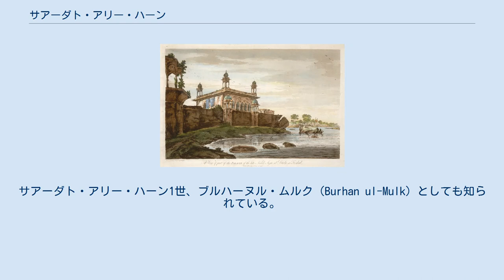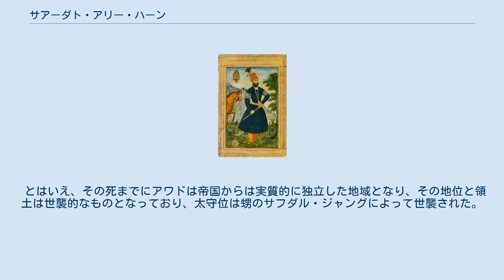サアーダト・アリー・ハーン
サアーダト・アリー・ハーン（ヒンディー語：सआदत अली खान, ウルドゥー語：سعادت علی خان, Sa’adat Ali khan, 1680年頃 - 1739年3月19日）は、北インドのアワド太守（在位：1722年 - 1739年）。
サアーダト・アリー・ハーン1世、ブルハーヌル・ムルク（Burhan ul-Mulk）としても知られている。
また、単にサアーダト・ハーンとも呼ばれる。
 強固な意志を持ち、大胆かつ活力に満ち溢れていたばかりか、知的な人物でもあり、北インドのアワドに独立国家を樹立した。
 アウラングゼーブ 1680年頃、サアーダト・アリー・ハーンはイランのホラーサーン地方、ニーシャープールに生まれた。
父はシーア派の商人であったが、母はサファヴィー朝のアッバース2世に仕えたキジルバシュの宰相の娘であった。
 1707年3月、ムガル帝国の皇帝アウラングゼーブの死後、バハードゥル・シャー1世が帝位を継承したが、帝国では反乱が相次ぎ、その広大な領土は徐々に解体されていった。
 1709年、サアーダト・アリー・ハーンはこうした情勢の中、イランからインドへと移住し、ムガル帝国のイラン系貴族となった。
皇帝バハードゥル・シャー1世のもとでは彼は陣営監督であった。
 サアーダト・アリー・ハーンは帝国の皇帝ムハンマド・シャーの信任厚く、1720年11月20日には「ブルハーヌル・ムルク」（Burhan ul-Mulk）の称号を与えられたばかりではなく、1721年1月21日には皇帝警護長官に任命された。
 また、1720年10月15日から1722年9月1日にかけては、アーグラの太守、ファッルハーバードなどの城塞司令官（ファウジュダール）であった。
 同1722年9月9日、サアーダト・アリー・ハーンは皇帝の命により、アワド太守とゴーラクプルの城塞司令官に任命された。
 サアーダト・アリー・ハーンの任地たるアワドはバフラーイチ、ファイザーバード、ハリーラーバード、ゴーラクプル、ラクナウの5県からなり、ファイザーバード、アラーハーバード、コラー、ラクナウ、カナウジなどの都市含んだ、ムガル帝国の繁栄を支えてきた重要な州だった。
 1723年、サアーダト・アリー・ハーンは新たな検地を行った。
彼は公正な地租を回収し、大ザミーンダールから農民を保護することによって、その生活状況を改善しようとした。
 1724年、帝国の宰相カマルッディーン・ハーンがデカンのハイダラーバード州で独立し、ニザーム王国を打ち立てて帝国に見切りをつけて独立したのを見て、サアーダト・アリー・ハーンもまた同様に独立した。
 ファイザーバードの城 とはいえ、サアーダト・アリー・ハーンが太守位に就任した際、アワドの各地で帝国の権威に反発するザミーンダールが台頭しつつあった。
彼らは地租の納入を拒んだばかりか、私兵を擁して砦を築いており、事実上無法状態にあった。
 そのため、サアーダト・アリー・ハーンはアワドの統一を進め、1728年にはジャウンプル、ヴァーラーナシー、ガーズィープル、チュナールを、これらの地のジャーギールダールであったムルタザー・ハーンから奪った。
 このように、サアーダト・アリー・ハーンは反抗的なザミーンダールと何年にもわたる戦いを行い、大ザミーンダールらに制裁を加えることに成功した。
これらの戦いにより、自身の統治領域における財政的な基礎を底上げすることが出来た。
 打ち負かされたザミーンダールの多くは恭順の意を示し、定期的な地租を納めることを認めたならば、領地を保証されその地位を認められた。
また、彼は時に懐柔策を取ることもあり、多くの領主やザミーンダールを臣従させた。
 ファイザーバードの宮殿 サアーダト・アリー・ハーンは効率的な行政を図り、ムガル帝国のジャギールダーリー制を領土に導入した。
 宗教的にはベンガル太守と同様、ヒンドゥー教徒とイスラーム教徒を分け隔てなく平等に扱った。
高位の官僚や軍司令官の多くはヒンドゥー教徒であった。
 ただ、反抗的な貴族、豪族、ザミーンダールに関しては宗教の如何を問わず、容赦のない態度をとった。
 また、アワドの軍隊は兵士に十分な給与と武器が支給されており、訓練もしっかりなされていたことで知られている。
 ナーディル・シャー だが、サアーダト・アリー・ハーンは帝国を必ずしも見捨ててはおらず、1737年3月にデリーがマラーターにより危機に...